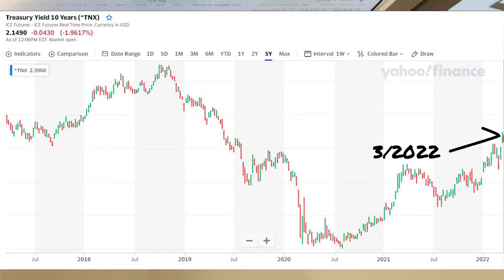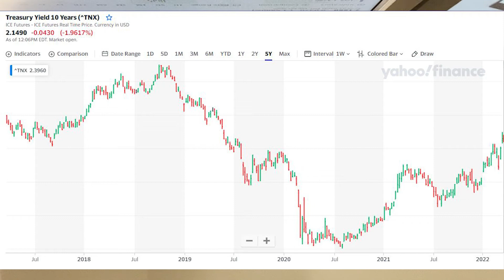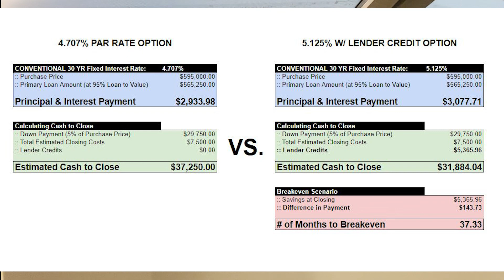How to Save Money $$ on Your Mortgage with Higher Interest Rates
Rates keep rising, but home prices have not been dropping. With interest rates recently hitting a near 3-year-high, it's time to discuss ways to save money on your mortgage despite the higher range of interest rates you have to choose from if you're looking to purchase in this higher rate environment. This strategy utilizes lender credits, and in this video, we make sense of how they can save you money.